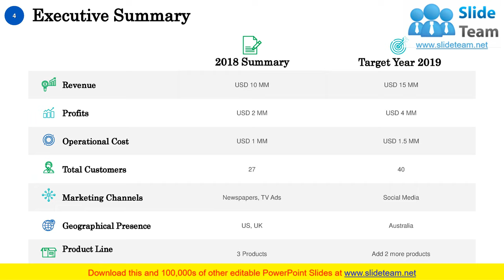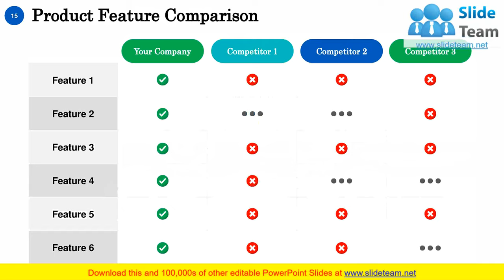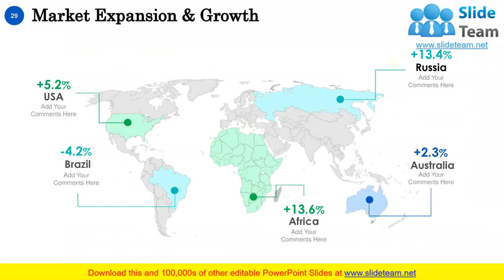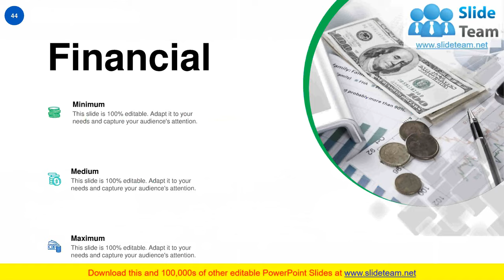Enterprise Tactics PowerPoint Presentation Slides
This complete deck covers various topics and highlights important concepts. It has PPT slides which cater to your business needs. This complete deck presentation emphasizes Enterprise Tactics PowerPoint Presentation Slides and has templates with professional background images and relevant content. This deck consists of total of fourty eight slides. Our designers have created customizable templates, keeping your convenience in mind. You can edit the colour, text and font size with ease. Not just this, you can also add or delete the content if needed. Get access to this fully editable complete presentation by clicking the download button